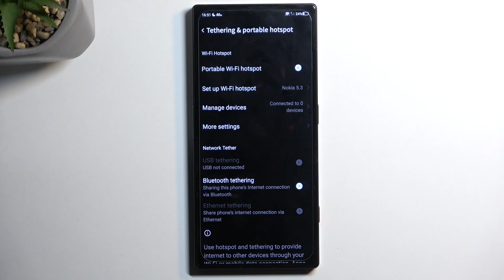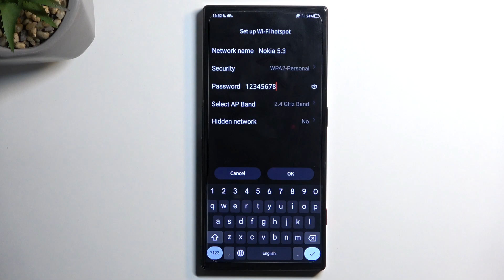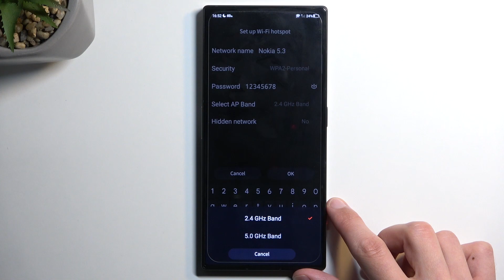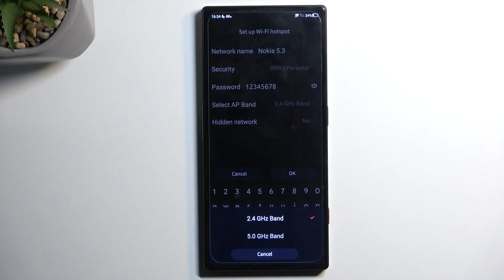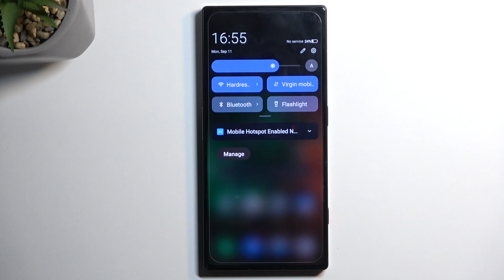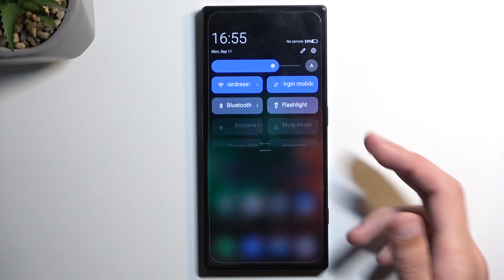How to Activate Portable Hotspot on ZTE Nubia Red Magic 8 Pro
Find out more info about ZTE Nubia Red Magic 8 Pro:
Welcome. Stay here if you want to know how to activate a portable hotspot on ZTE Nubia Red Magic 8 Pro. Enabling the portable hotspot feature on your smartphone allows you to share your device's internet connection with other devices, so follow our steps and do it successfully.

How to activate portable hotspot on ZTE Nubia Red Magic 8 Pro? How to enable portable hotspot on ZTE Nubia Red Magic 8 Pro? How to get access to portable hotspot on ZTE Nubia Red Magic 8 Pro?